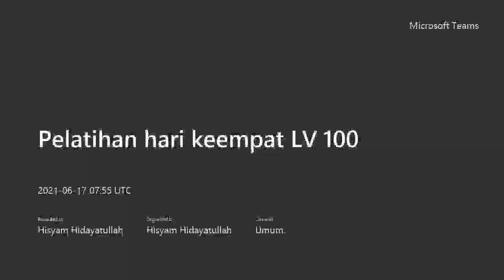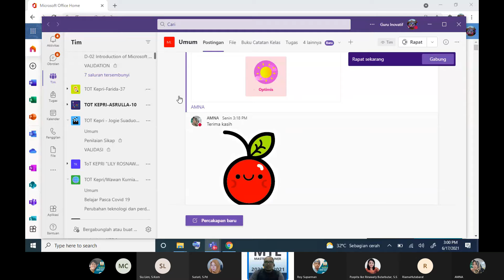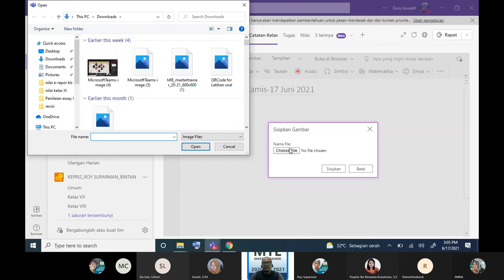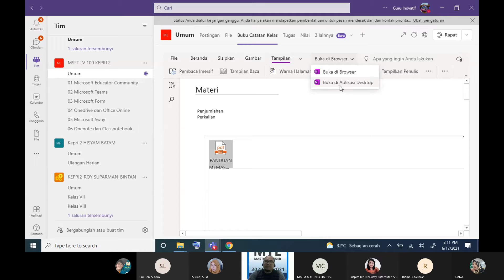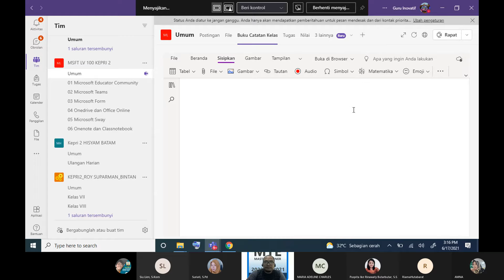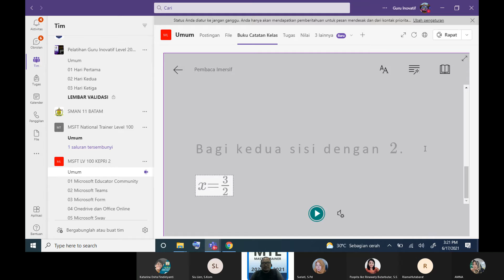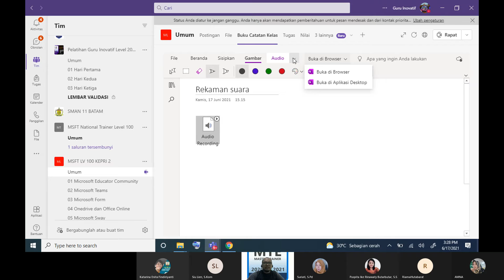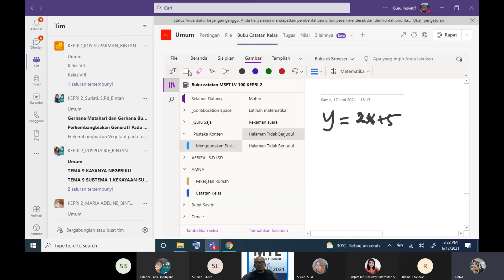Delivery speech session Penjelasan Classnotebook